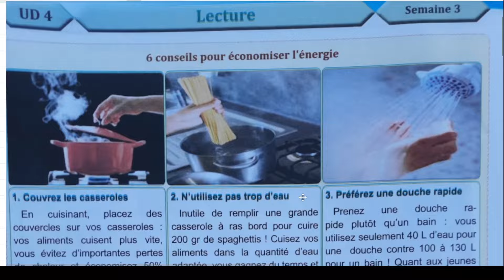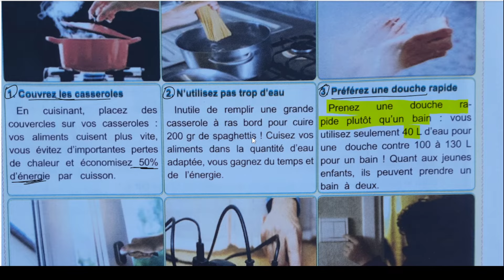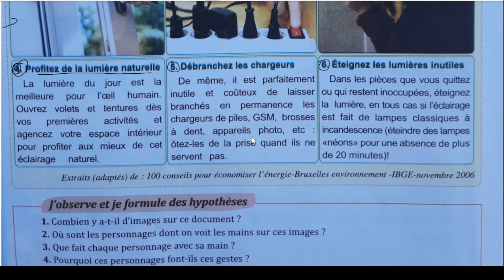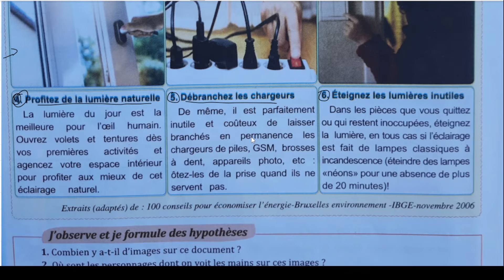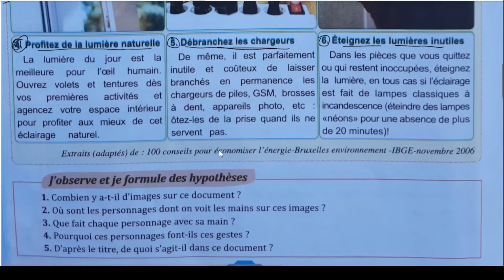parcours français 6ème année primaire 2021 page 127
parcours français 6ème année primaire 2021 page 126 127